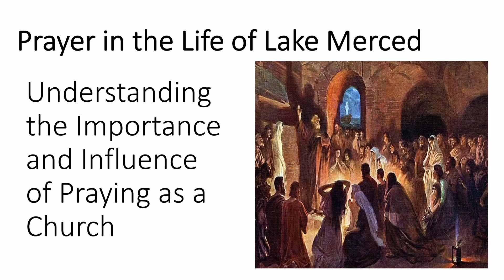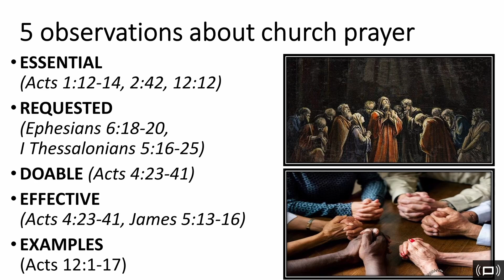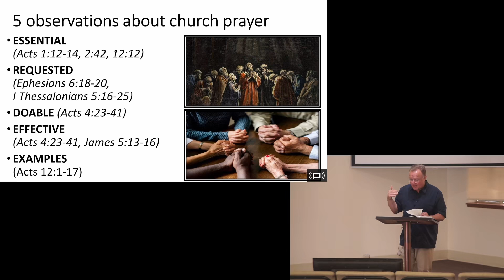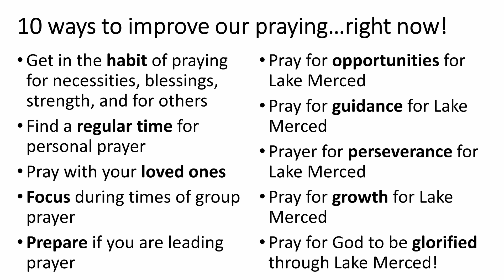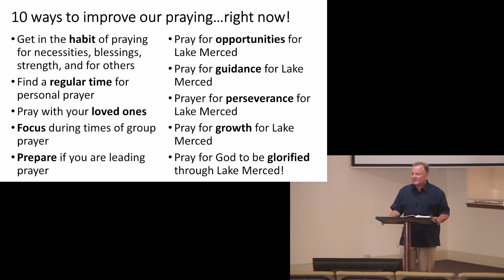Prayer in the Life of Lake Merced (Lesson)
John Mulligan’s lesson on Sunday was about “Prayer in the Life of Lake Merced,” specifically about the importance of praying as a church. He pointed out several relevant Bible readings and he noted 5 observations about church prayer:
It’s essential. Several readings in Acts (Acts 1:13-14; 2:42; 12:12) address the need for group prayer and the importance of being devoted to it.

It’s requested. Ephesians 6:18-20 tells us to “...pray in the Spirit on all occasions with all kinds of prayers and requests… and always keep on praying for all the Lord’s people.”
It’s doable. We must pray boldly to fight the challenges against the Message. When we are bold, we are filled with the Holy Spirit.

It’s effective. As we read in James 5:13-16, we must pray when we have troubles, when we are happy, when someone is sick, when we have sinned: “Let them call the elders of the church to pray over them.” “The prayer of a righteous person is powerful and effective.”

We have examples. Just one example is from Acts 12:1-17, which tells the powerful story of how church prayer caused Peter to escape from prison.

John left us with some ways to help improve our praying, specifically concerning Lake Merced Church of Christ:
Pray for opportunities for Lake Merced
Pray for guidance for Lake Merced’s leaders
Pray for perseverance for Lake Merced (always remaining hopeful)
Pray for growth for Lake Merced
Pray for God to be glorified through Lake Merced!
Prayer is flexible but powerful. Whether it’s a sweet hour of prayer or a fleeting moment of prayer or all night prayers - God hears them all. Small though we may be, we can all pray for this wonderful church of ours, and that’s a lot!